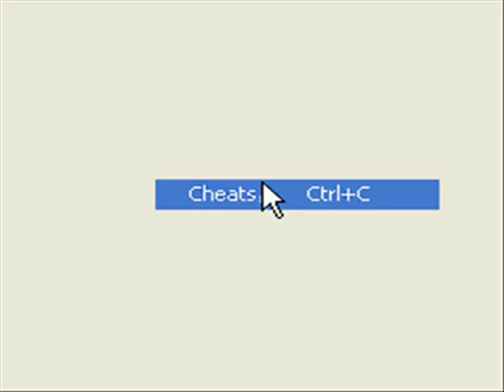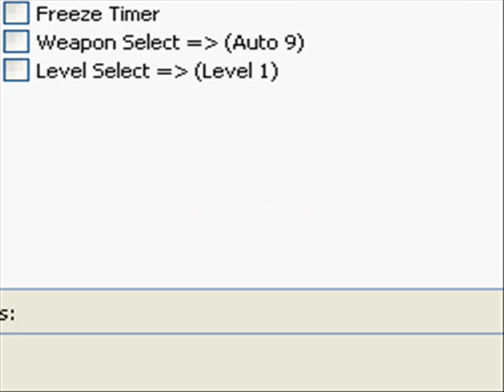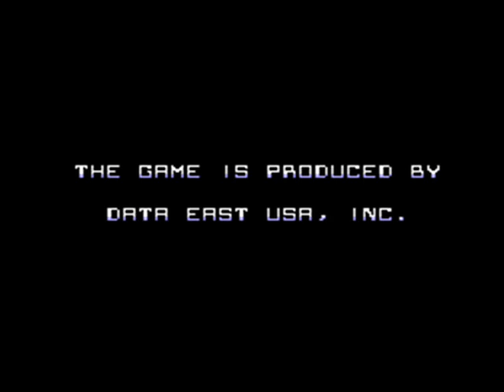Low Budget Long Time No Play: Robocop (NES) - Part 2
The conclusion of ECWcop.